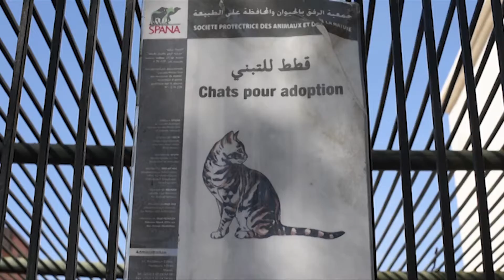Ramblers Worldwide Holidays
Ramblers Worldwide Holidays and SPANA in Marrakech, Morocco.